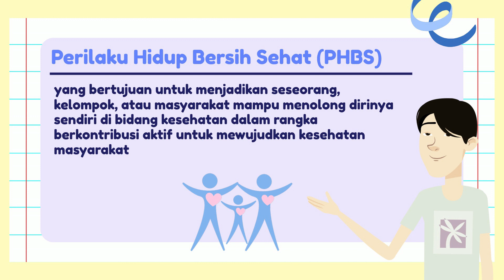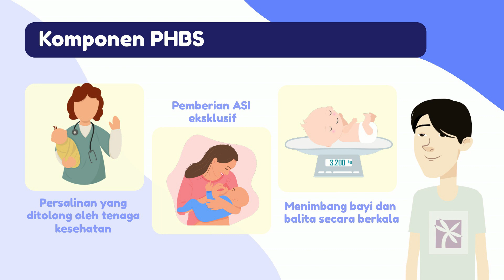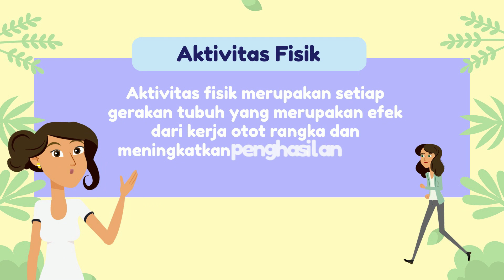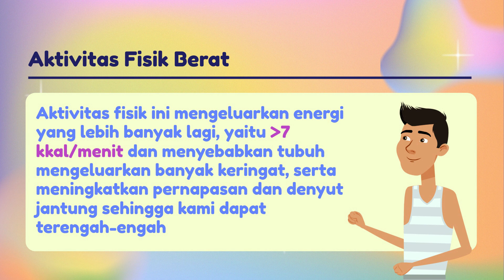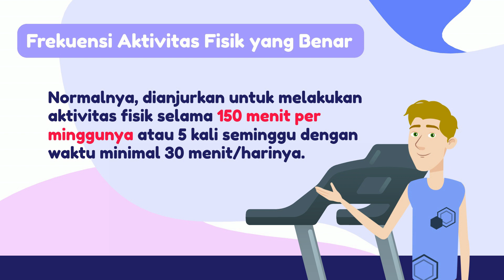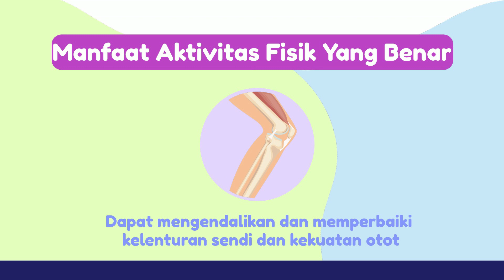Academics Health Infographics #3 - PHBS: Aktivitas Fisik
Dear, People of Tomorrow.

Perilaku Hidup Bersih dan Sehat (PHBS) merupakan kumpulan perilaku sebagai bentuk perwujudan orientasi hidup sehat yangdipraktikkan atas dasar kesadaran yang bertujuan untuk menjadikan seseorang, kelompok, atau masyarakat mampu menolongdirinya sendiri di bidang kesehatan dalam rangka berkontribusi aktif untuk mewujudkan kesehatan masyarakat.

Seri Academics Health Infographics (ACTIN) yang ketiga pada tenure ini mengambil tema salah satu komponen dari PHBS, yaitu aktivitas fisik. Dilatarbelakangi dari rendahnya prevalensi masyarakat yang melakukan aktivitas fisik setiap harinya, ACTIN #3 bertujuan untuk meningkatkan kesadaran akan pentingnya aktivitas fisik dan olahraga serta memberikan edukasi kepada masyarakat untuk mewaspadai dan mencegah terjadinya penyakit akibat kurangnya aktivitas fisik dan olahraga.

Dengan adanya ACTIN, AMSA-Indonesia ingin mengajak seluruh masyarakat untuk ikut beraksi menerapkan Perilaku Hidup Bersih dan Sehat (PHBS), khususnya aktivitas fisik demi mewujudkan masyarakat Indonesia yang rajin berolahraga, sehat, kuat, bugar, dan dapat melindungi diri sendiri dari berbagai penyakit.

Ayo tingkatkan kesadaran pentingnya aktivitas fisik bersama ACTIN AMSA-Indonesia!

“Serving Sincerely, Striving for Quality”
Viva AMSA! Viva Academic!